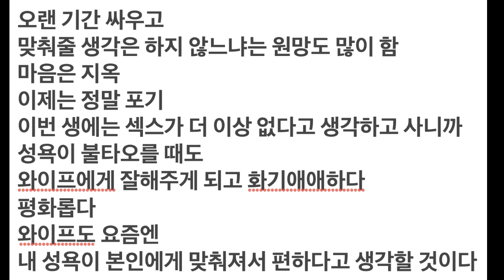체념한 남자의 하소연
한국에서는 체념하지 않을 수 없다.
완벽한 굴레